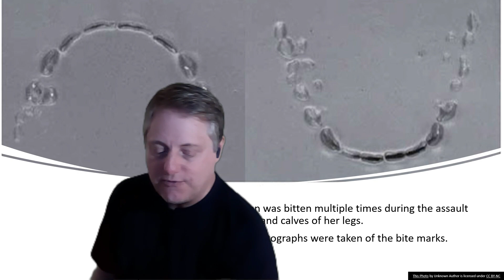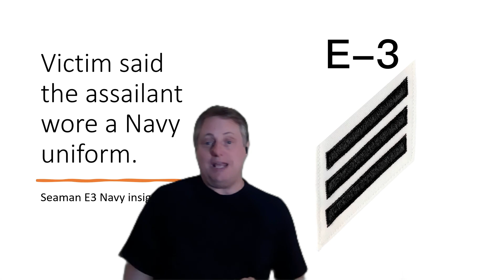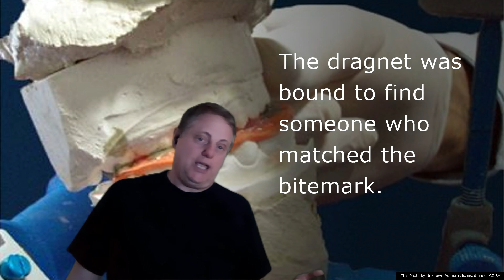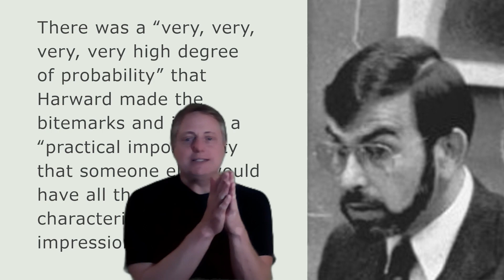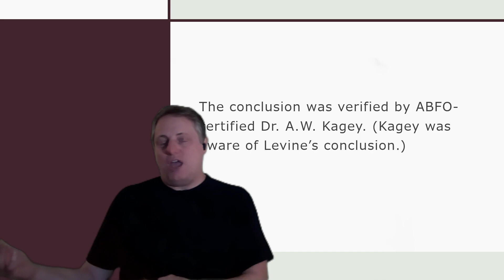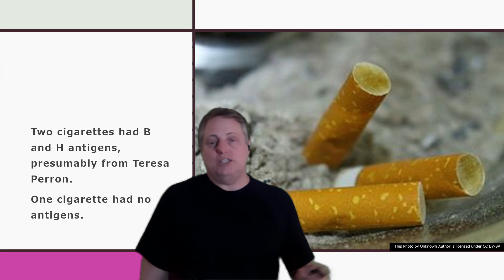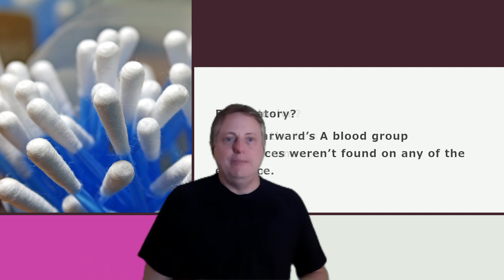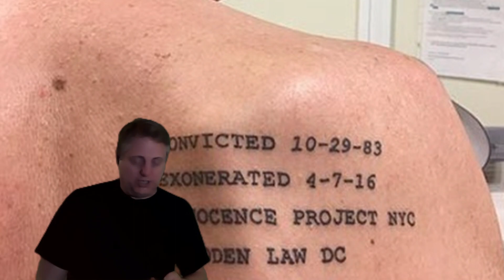The Case of the Bitemark Dragnet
The story of Keith Harward demonstrates the fundamental limitations of bitemark evidence and suggests that even its top practitioners make mistakes in cases involving unusual dentitions. I also address the exculpatory serology in this case.

I recommend the book by Chris Fabricant, who was one of the key Innocence Project lawyers who worked to exonerate Harward. He wrote Junk Science and the American Criminal Justice System, which includes his story about the Harward case.